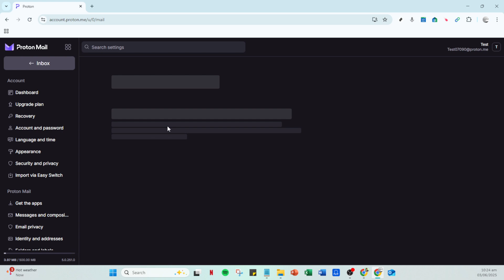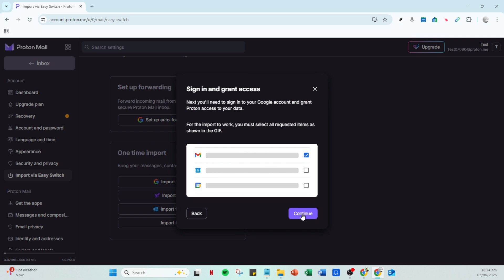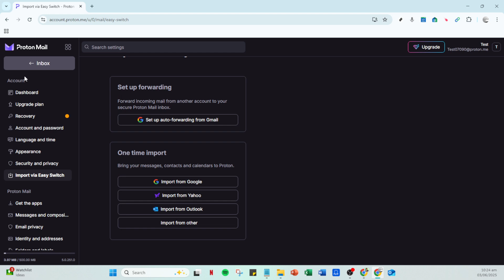How To Transfer Gmail to Proton Mail Easy [2025 Full Guide]